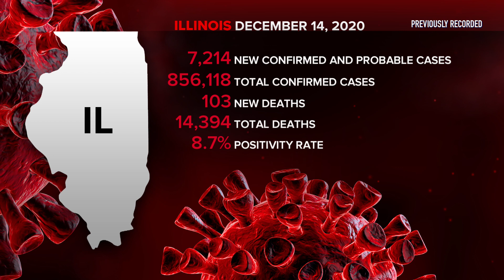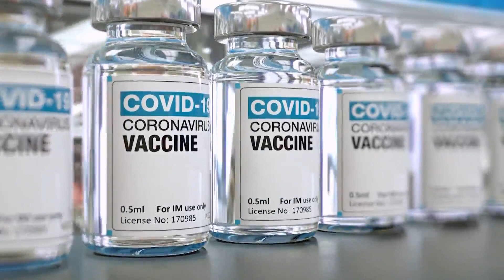'Healing is coming': US health workers start getting vaccine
The biggest vaccination campaign in U.S. history kicked off Monday as health workers rolled up their sleeves for shots to protect them from COVID-19 and start beating back the pandemic.